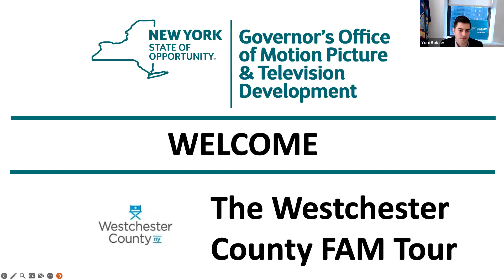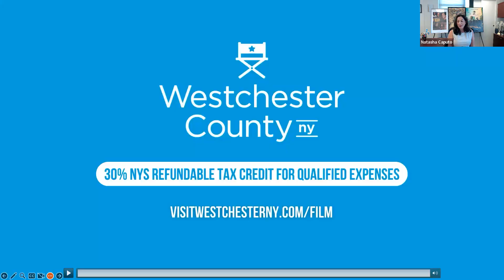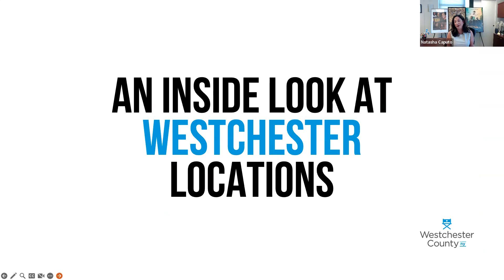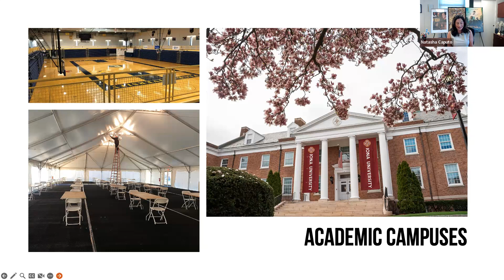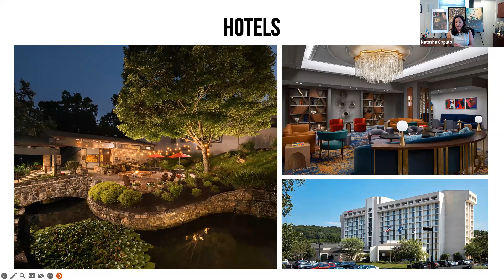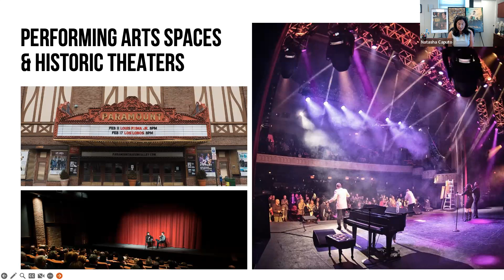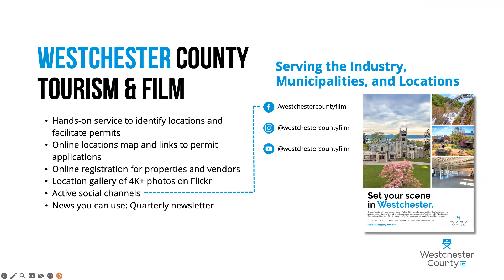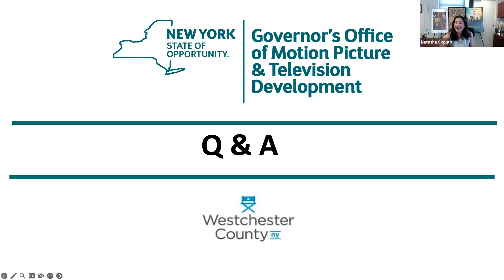Westchester County Fam Tour